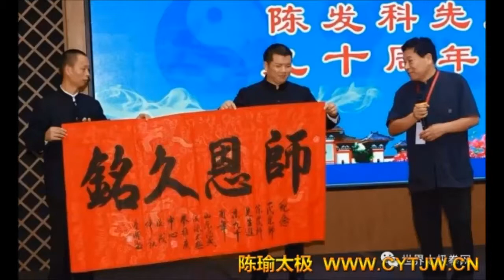陈发科纪念会盛大举行 2018年9月16日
2018年9月16日，三亚南山第三届世界太极文化节期间，隆重举行了“刚柔乾坤——陈发科先生进京传拳九十周年纪念研讨会”。研讨会名流荟萃，来自世界各地的陈式太极拳传人和其他流派的太极拳代表数百人参加了纪念研讨活动。中国武术协会原主席张耀庭、李杰，国际武术联合会执委田苏辉，南山旅游景区总裁关鹏，河南温县人民政府副县长李美玲等出席并讲话。 中国武术协会原副主席杨其元主持纪念研讨会。
        当今陈式太极拳顶级人物、陈发科后辈各支脉代表性传承人悉数到场，为有史以来陈发科传承人汇聚最全的一次盛会。